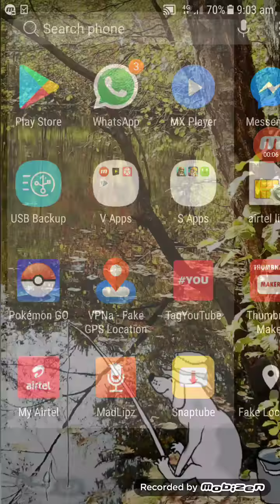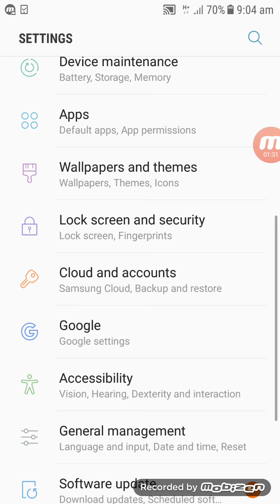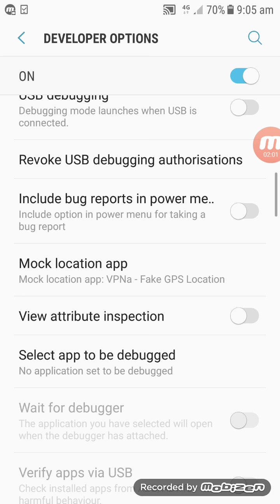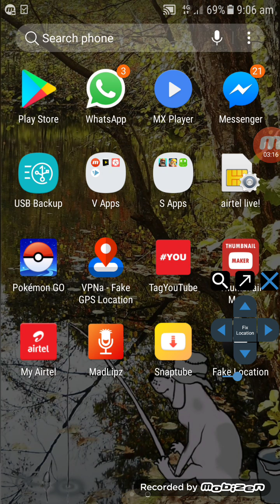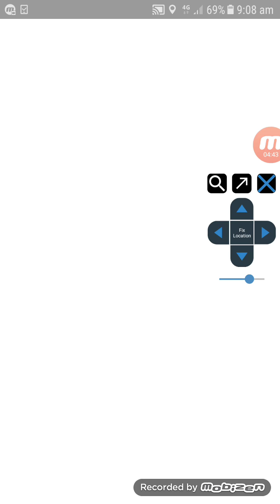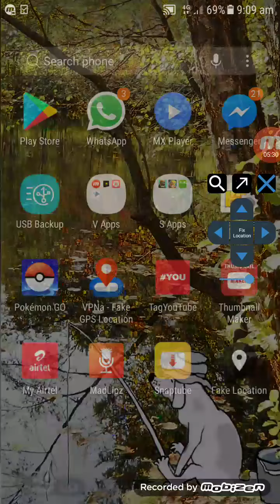Hack Pokemon go with joystick in 2018 update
Posted by CRAZY GURU JI

pokemon go hacks android

pokemon go hack ios and android

pokemon go hack joystick android

pokemon go hack 2018

pokemon go hack pc

pokemon go hack download

new pokemon go hack

pokemon go hack app